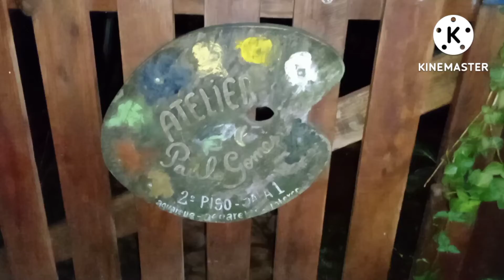Casa da Árvore Atelier Paulo Gomes Aquarelas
Dia de Lua Cheia visto da Casa da Árvore em 11 e 12 de Agosto de 2022 .
Em breve estará pronta!

Paulo Gomes Aquarelas